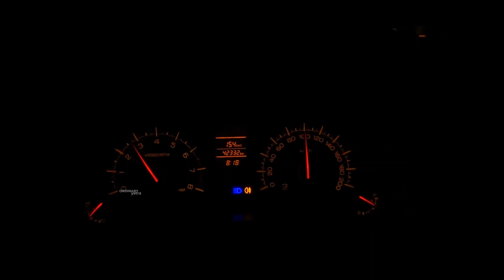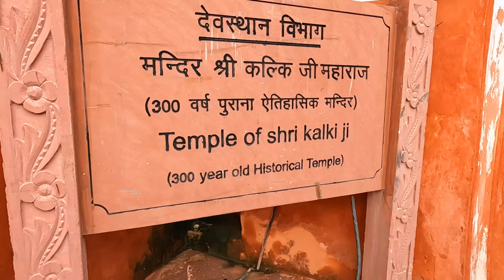പിങ്ക് സിറ്റി.Jaipur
പിങ്ക് സിറ്റി. This video is a journey from Amritsar to Jaipur, which Also included Hawa mahal, Jantar Mantar, and Kalki Ji temple in Jaipur.